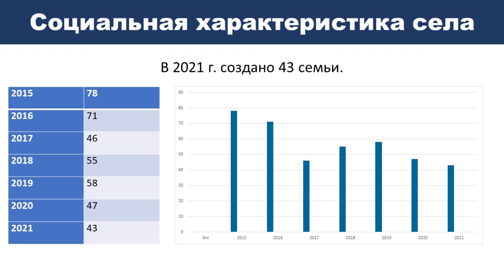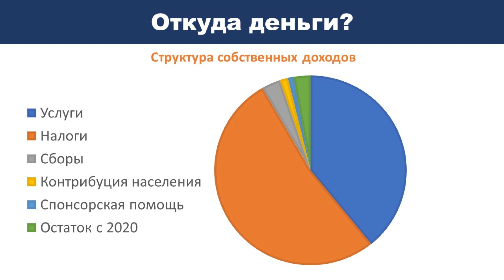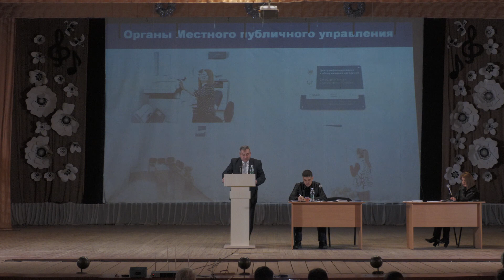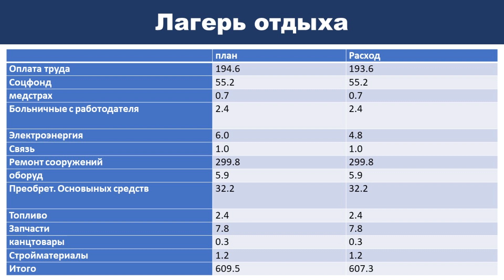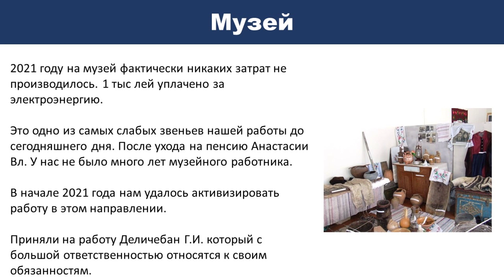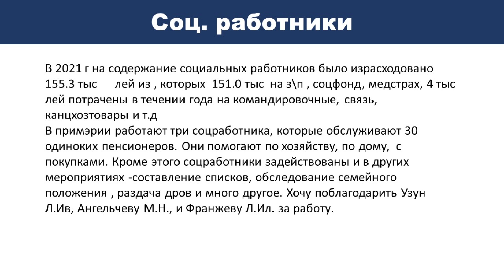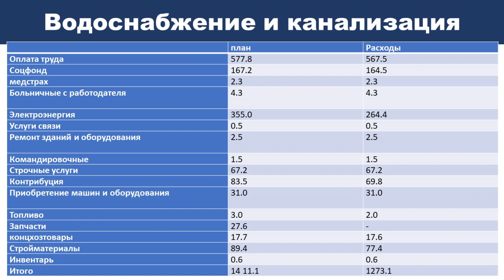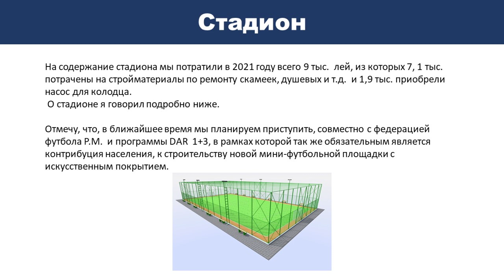Отчет примара Копчака Олега Гаризан за 2021 г. (Часть 1)